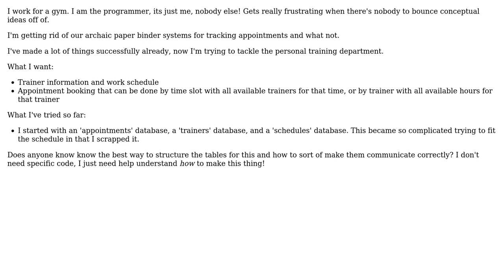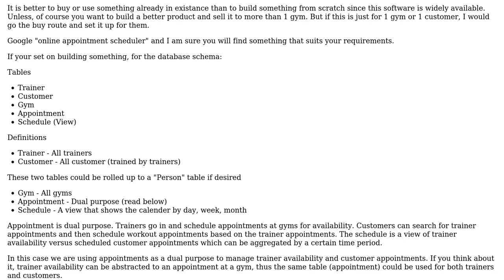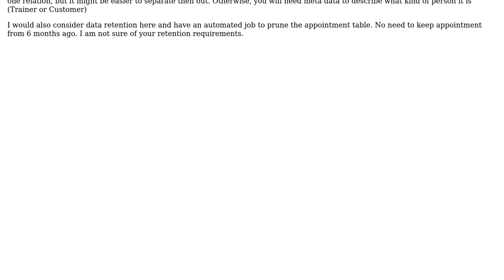I need to create an employee schedule/appointments program, but I don't know how to set it up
Software Engineering: I need to create an employee schedule/appointments program, but I don't know how to set it up

With thanks & praise to God, and with thanks to the many people who have made this project possible! | Content (except music & images) licensed under CC BY-SA | Music | Images & others | With thanks to user robz228 user Jon Raynor user gnat and the Stack Exchange Network Trademarks are property of their respective owners. You are responsible for your own actions.